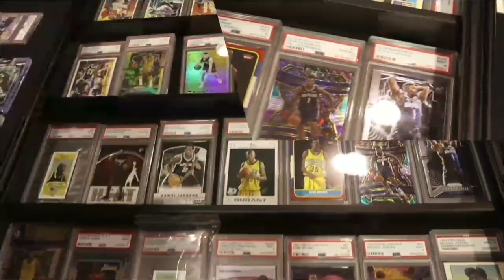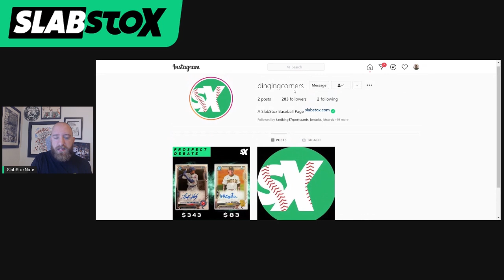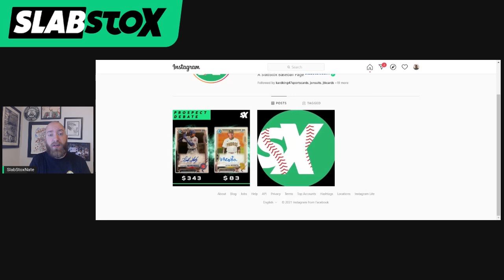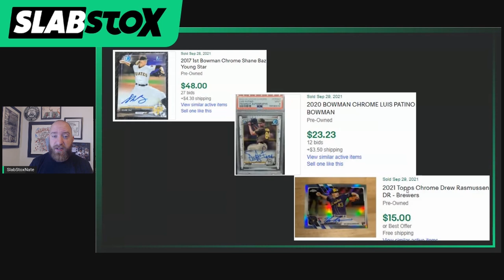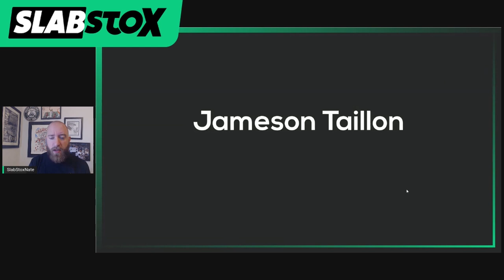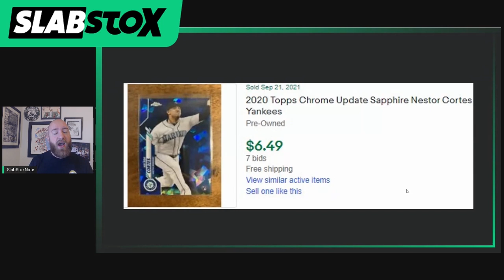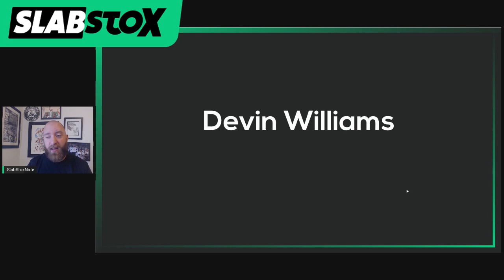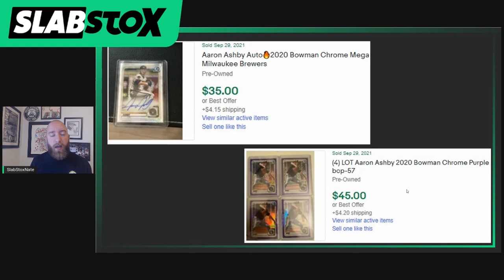Injuries Provide BUYING Opportunity | Baseball Cards ⚾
The MLB postseason is approaching, and SlabStoxNate is here to breakdown the biggest injuries going into the postseason and how you can find baseball card buying opportunities. When investing in baseball cards, so much of it is timing. When do you buy, when do you sell. The MLB postseason creates both of those situations. If a player gets injured, it'll present a player a chance to shine, like Aaron Ashby now that Devin Williams got injured breaking his hand by punching a wall. Other players like Shane Baz, who recently was called up, will get their first big moments of their career. Be ready to sell, be ready to buy, and enjoy the ride!

0:00 - Intro
0:36 - Dinging Corners Instagram
4:40 - Shane Baz
7:53 - Luis Garcia
9:32 - Nestor Cortes
10:09 - Brandon Belt
12:31 - Aaron Ashby